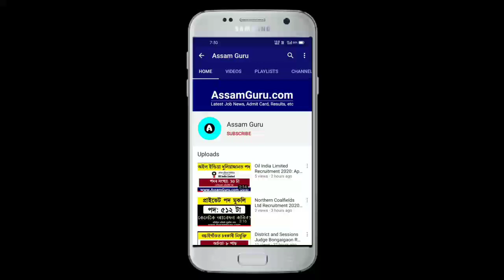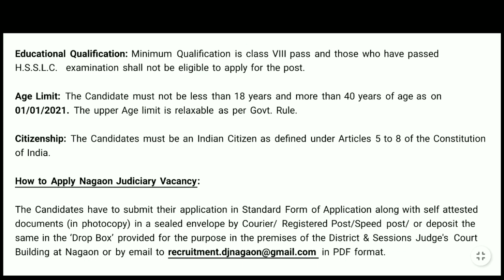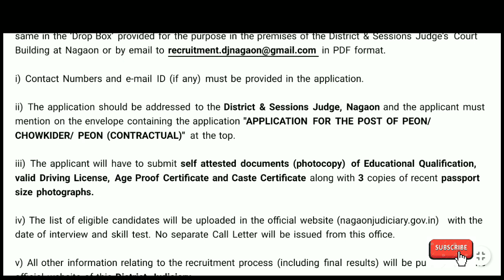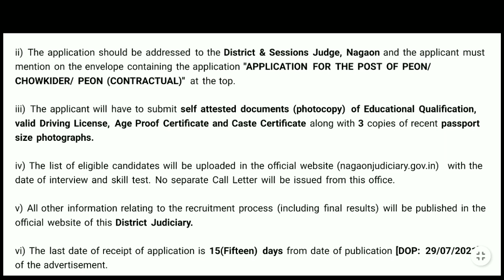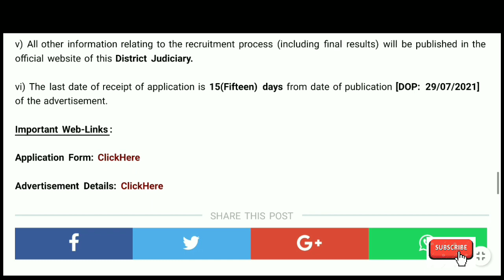Latest Job In Assam // Nagaon Judiciary Recruitment 2021 // 7 Peon & Chowkidar Posts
District & Sessions Judge, Nagaon has invited application for the posts of 9 Peon & Chowkidar vacancy. Interested and eligible candidates may apply here.